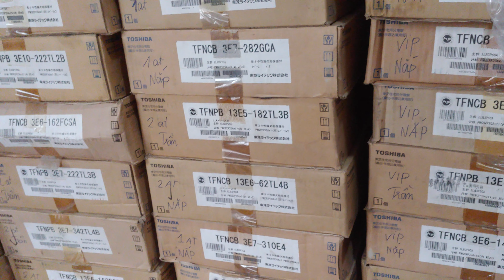Tủ điện Toshiba giá rẻ. 0975 275 636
Chuyên cung cấp hàng nhật bản..:mua hàng 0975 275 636.
Tự vấn kỹ thuật. O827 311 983